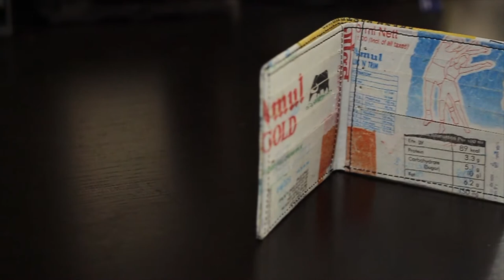WEVE Accessories- Conserve Milkbox Wallet